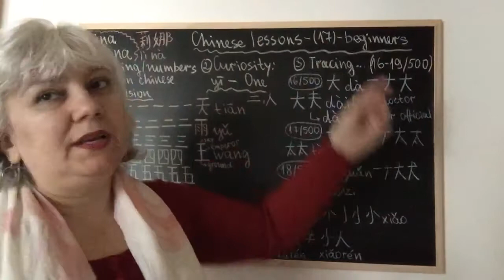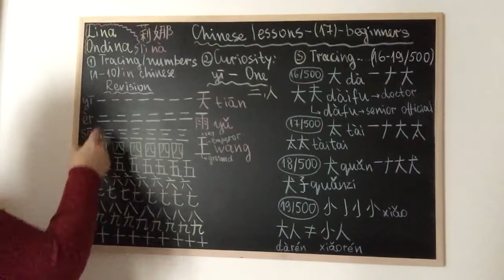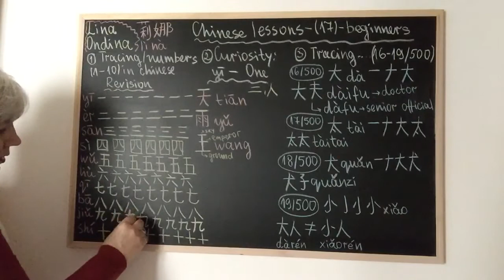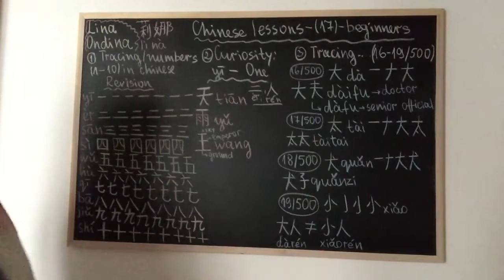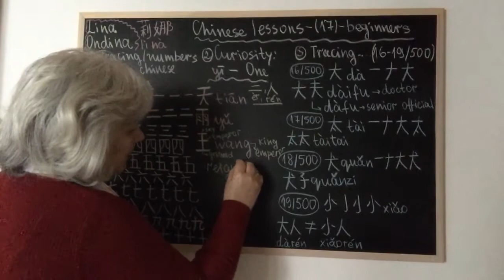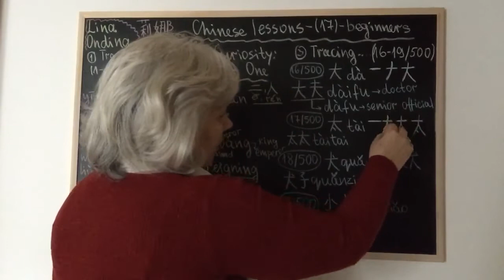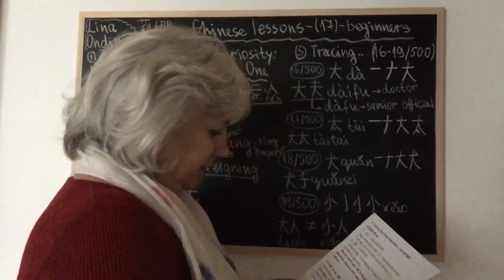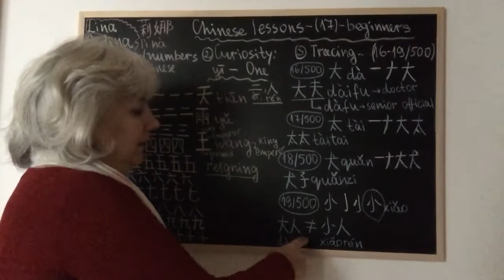Chinese lessons-(17)-beginners-Lina Ondina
1. Tracing/numbers (1-10)/in chinese。Practice/revision.
2. Curiosity - yī- One
3. Tracing four new characters, (16-19/500)